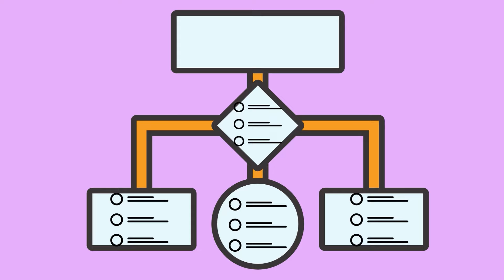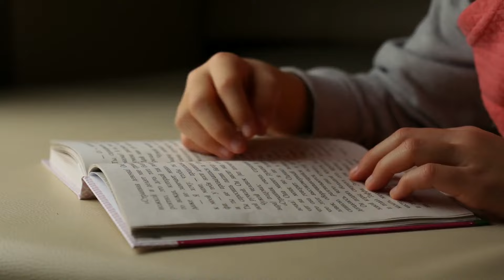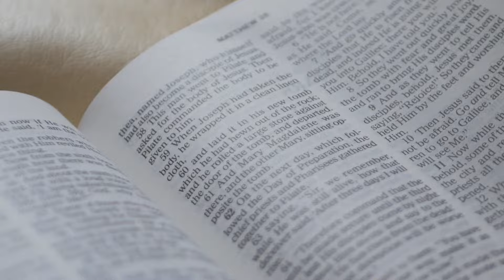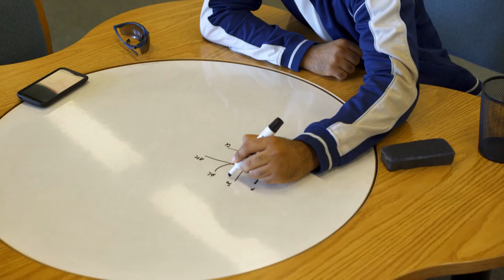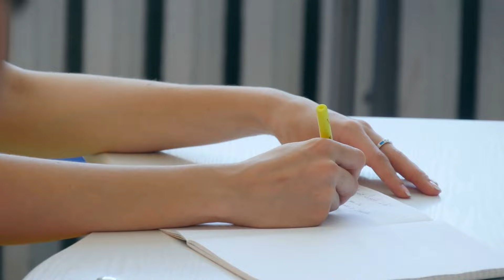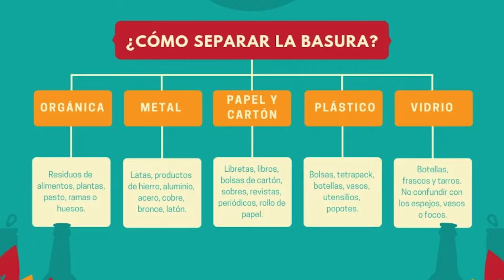El MAPA CONCEPTUAL: cómo se hace, elementos, características, ejemplos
El mapa conceptual; explicamos qué es, sus características, estructura, cómo se hace paso a paso, y varios ejemplos.